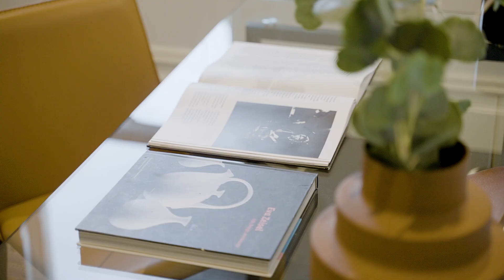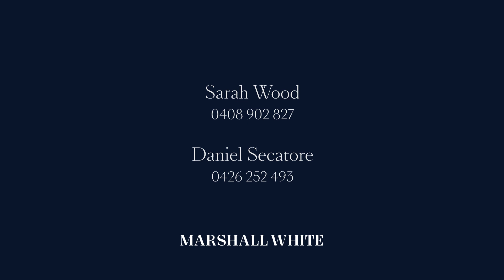Marshall White: 7 Acland Street, St Kilda